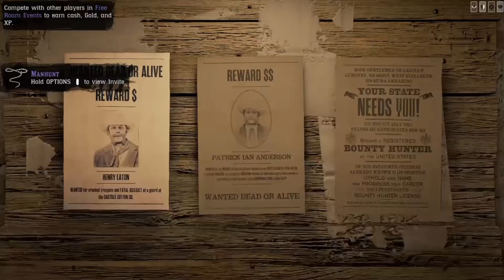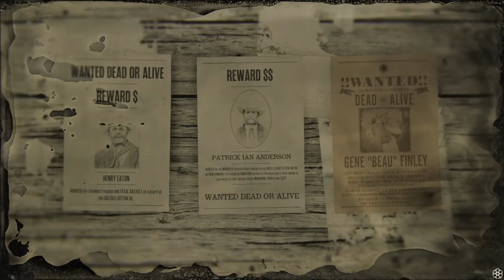UPDATE RDR 2 VERSION 1.26 | OUTLAW PASS 4 | THE PRESTIGIOUS BOUNTY HUNTER LICENSE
The new Bounty Hunters Expansion Update arrives in Red Dead Online on December 1st, 2020 for PlayStation 4, Xbox One, and PC (and via backward compatibility also on PS5 and Xbox Series X|S).

UPDATE: The Bounty Hunters Update is now LIVE! It has a size of 4.9 GB on Xbox One and 5.3 GB on PS4. Although the update has been labeled 1.24 on the Rockstar Support page, it's actually numbered 1.26 in-game.

We are updating this article in real-time with the full contents and Patch Notes as soon as they get revealed and discovered for the RDR2 Title Update 1.24 / 1.26 (Bounty Hunters Update), so stay tuned on this page to find out what's been updated!

Below you find everything that is included in the Red Dead Online Bounty Hunters Update:

Red Dead Online: Bounty Hunters Role Expansion

With the new Red Dead Online update, the Bounty Hunter Role has been expanded with 10 more Bounty Hunter ranks of progression.

To start the 10 new Bounty Hunter levels, you have to purchase the "Prestigious Bounty Hunter License" for 15 Gold Bars from the Bounty Board.

The Bounty Hunter Role expansion update features:

New Bounty TargetsNew Legendary Bounties for Prestigious Bounty Hunters:The 1st is Gene "Beau" FinleyNew Free Roam Bounty MissionsNew Items, Equipment and Skills to unlockNew Weapon VariantsSeveral new Infamous Bounty Posters have been added.All existing Free Roam Bounty Missions have had new locations addedWhen you reach Bounty Hunter Rank 30, you’ll continue to accumulate Bounty Hunter XP - which can be traded for RDO$ and Gold in the Awards Menu.Newcomers can save 5 Gold Bars off the cost of the Bounty Hunter License

See all the new Rank Unlocks and Rewards on our page dedicated to the Bounty Hunter Role.

New Horses

Four new coat variations have been added for both the Mustang and Missouri Fox Trotter Horse breeds in Red Dead Online:

Mustang:BuckskinBlack OveroChestnut ToveroRed Dun OveroMissouri Fox Trotter:Blue RoanBlack ToveroBuckskin BrindleDapple GreyNew WeaponsOne new Weapon variation has been added to Red Dead Online that can be unlocked through Prestigious Bounty Hunter progression:Bounty Hunter’s LeMat RevolverThree new Bolas Styles have been added to Red Dead Online that can be unlocked through Prestigious Bounty Hunter progression:Hawkmoth Bolas Brookstone BolasGravesend Bolas